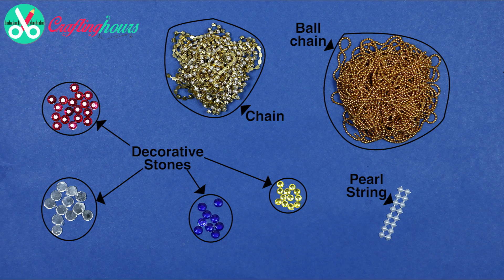Makeup Brush Organizer for Your Dreassing Table or Desk with Cardboard Roll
How to make a makeup brush organizer for your dressing / vanity table or desk with waste cardboard roll. and Cardboard Crafts

You can take use of empty 'aluminium foil roll' cardboard piece for this. You can also use it as decorative pen stand/ pencil holder for your desk as mini desk organiser.

This best out of waste craft idea will attract your guest's attention and you'd get lots of appreciation for it.